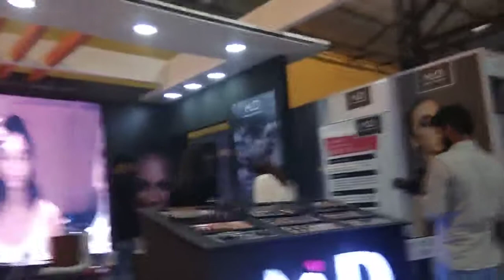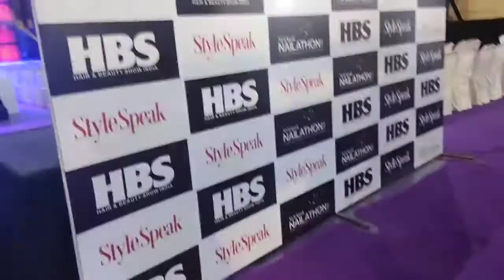Hair & Beauty Show India at Bombay Exhibition Centre (BEC), Mumbai star